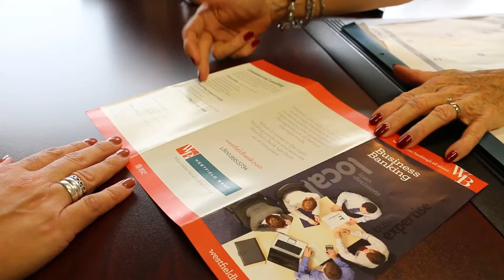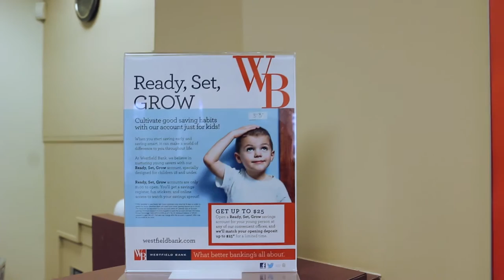Greater Easthampton Chamber Spotlight Westfield Bank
Westfield Bank is a federally chartered stock savings bank founded in 1853. With headquarters in Westfield, the bank has 13 full-service offices in Agawam, E. Longmeadow, Feeding Hills, Holyoke, Southwick, Springfield, W. Springfield, and Westfield, and in Enfield and Granby, Conn.

A wide of services are offered, including personal banking, business banking, loans, and wealth management through Charter Oak Insurance and Financial Services Co.

The bank also gives back to its communities through its Future Fund, which awarded 51 grants totaling over $300,000 this year, including Boys & Girls Clubs, scouting organizations, Ronald McDonald House, Make a Wish, YMCAs, local teen centers, senior centers, schools and hospitals.

View this video to meet Sheryl Fleming, Retail Banking Officer, Branch Manager and Mortgage Specialist for Westfield Bank's Holyoke branch, to learn more about the bank's customer service philosophy and see the staff in action.

In April 2016, Westfield Bank began a merger with Chicopee Savings Bank. Shareholder approval of the merger was obtained on Sept. 29, and both banks are now awaiting final regulatory approvals for the merger.